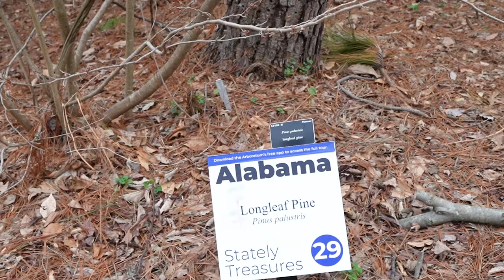US NATIONAL ARBORETUM DC - HIROSHIMA BONSAI, CAPITOL COLUMNS, STATE TREES (a tree-mendous time)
United States National Arboretum in Washington DC houses some incredible and historic trees! You could spend days exploring the beautiful 446 acre property, but today we focus on the bonsai and penjing museum housing the 53 tree gift from Japan given to us for our bicentennial. These gifts include one of the most historic trees in the world, the Yamaki pine that survived the bombing of Hiroshima, now serving as a symbol of peace and friendship between our countries. Next we head to the Instagram famous capitol columns, columns that one were a part of... you guessed it, the US Capitol! Our last adventure of the day, is a state tree scavenger hunt! It was such a tree-t to madventure through this nature together. Thanks for joining us!